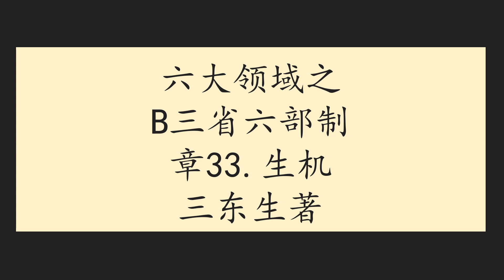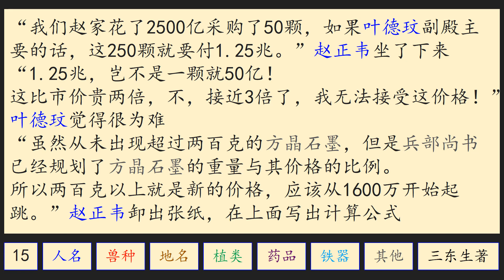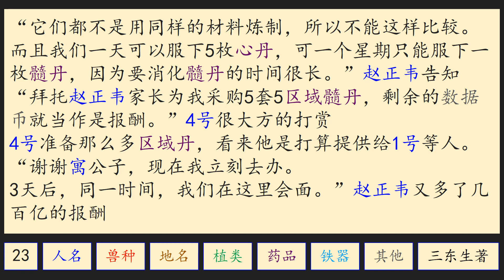六大领域之B三省六部制章33生机